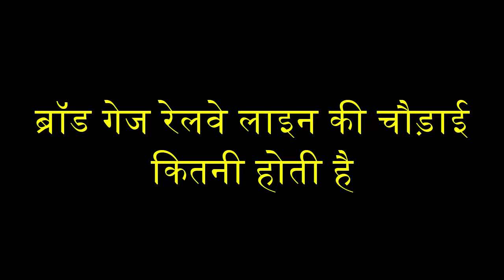ब्रॉड गेज रेलवे लाइन की चौड़ाई कितनी होती है